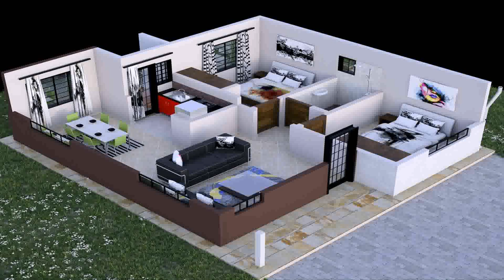Small House Designs In Kenya - Gif Maker DaddyGif.com (see description)